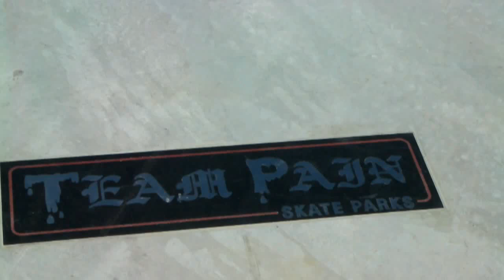Roxborough Skatepark Roman Session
Michael, Jack, JD, and Paul skating the Roman pool at the Roxborough skatepark in Littleton, Colorado.